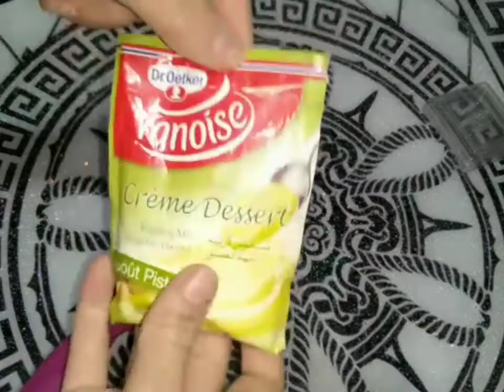طاولة إفطار على شرف صيام لؤي طاولة راقية وغير مكلفة اثنان في واحد 🌃👏👏